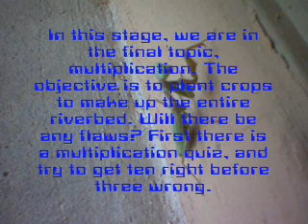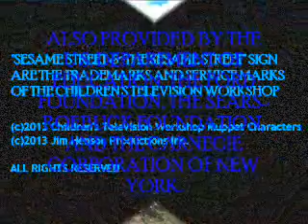Finders Keepers Interactive Math Journey Stage 10: Multiplication Pyramids & Nile River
The final stage of Interactive Math Journey. Multiplication Quiz: Try to get ten multiplication facts correct before you exhaust all attempts. Nile River: Try to fill up the riverbed by planting crops.
NOTE: The multiplication quiz sound clips are used in most of my scratch-off ticket videos.